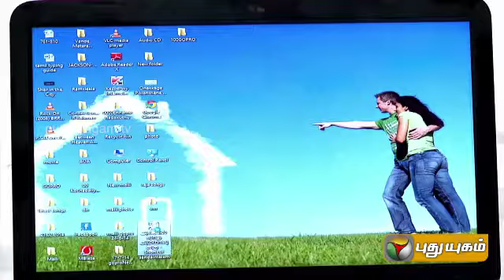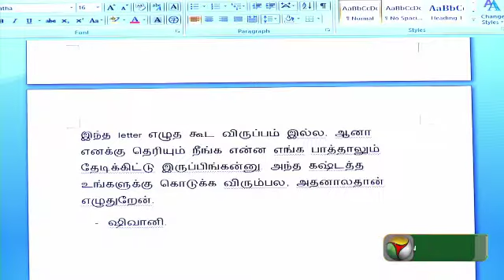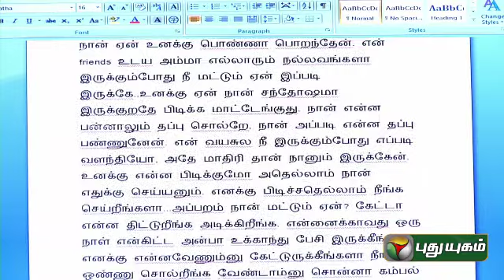Malli - Episode 250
Children’s serials are mostly based on achievements, supernaturals, thrill, magic, etc. Bur for the first time, this serial depicts the real lives of children.  Well known actress Santra plays an important character in the serial. The serial depicts the world of children – enabling one to understand how they think, react and behave and why they do so.